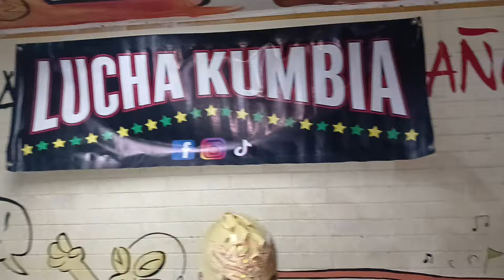así los martes en la arena coliseo de gdl con la porra 1000%pobre y lucha kumbia 13 feb 24